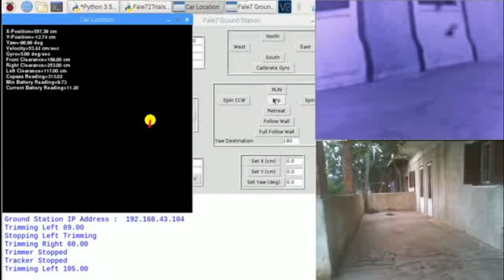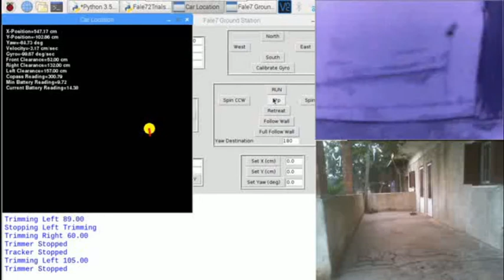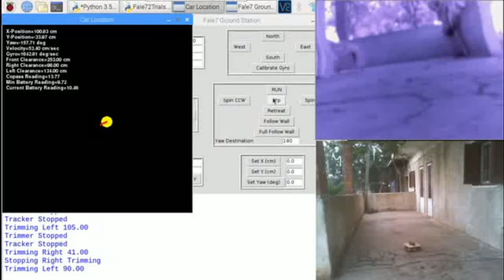Fale7v4 Promo Part2